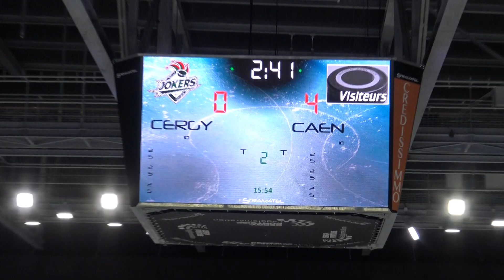Hockey U11A Cergy vs Caen p4